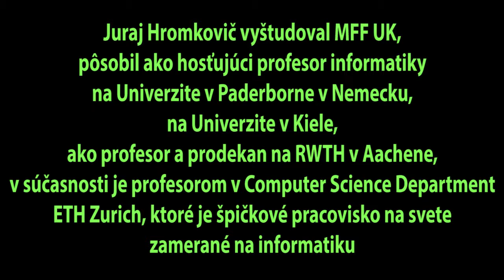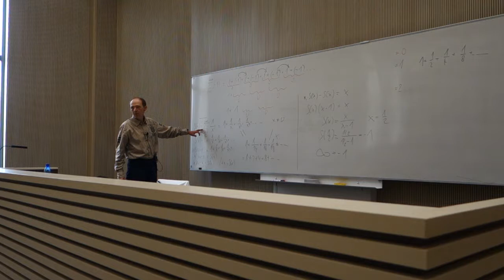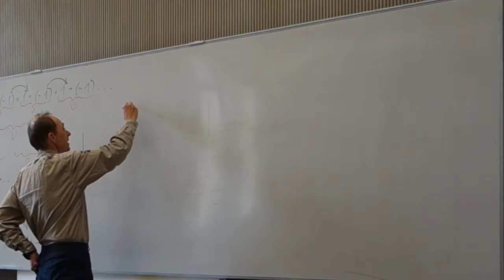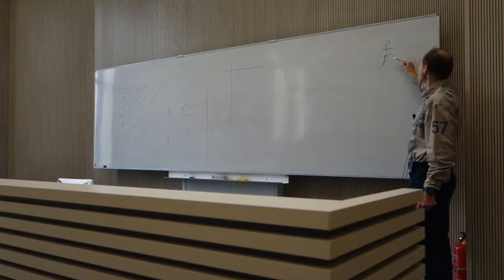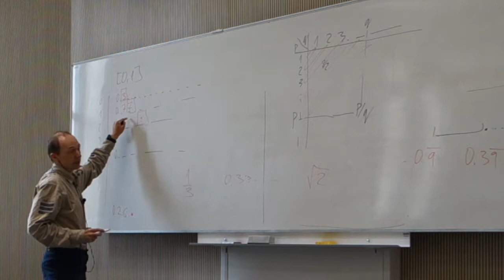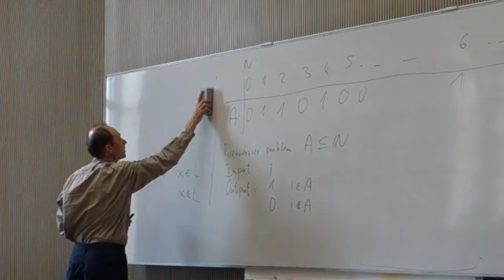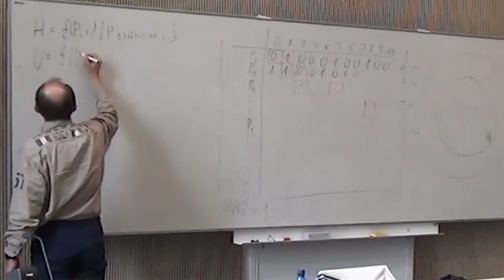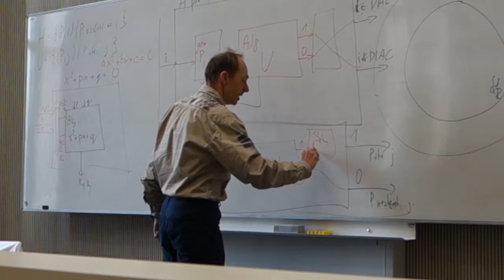Juraj Hromkovič - Nekonečno a hranice automatizovateľnosti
FMFI UK a FIIT STU zorganizovali 7.4.2017 prednášku Prof. RNDr. Juraja Hromkoviča, DrSc. na tému: Nekonečno a hranice automatizovateľnosti.